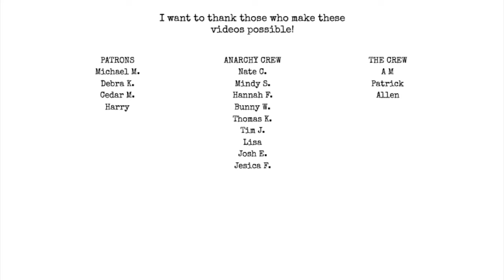Ask Dr. Matt | Instagram Flirting